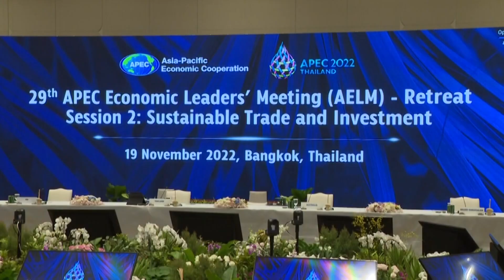ASEAN News Exchange: ASEAN to Host the 3 Leader Summits in November. Part 4